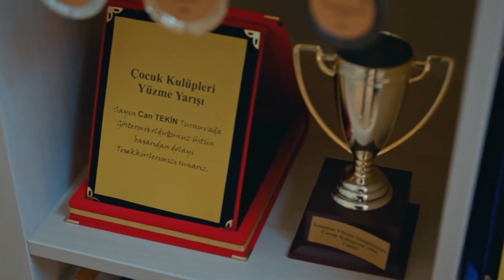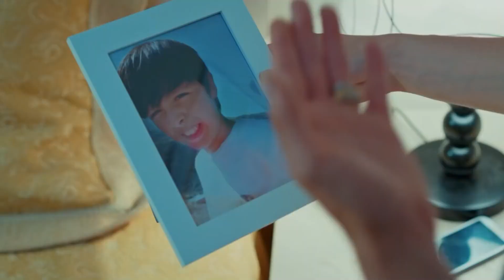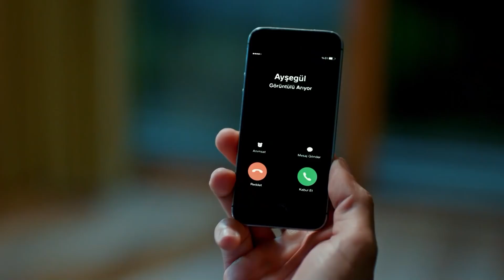Karımdan Ayrı Evde Kalmam - İlişki Durumu Karışık 6. Bölüm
Can, Ayşegül'ü kıskanmaya başladı. KISKANDIN MI
ÇEN BENİ?

İlişki Durumu Karışık 6. Bölüm Özeti:
Ece ve Efe, Ayşegül’le Can’ın yaptığı evlilik sözleşmesini bulmuştur. Dört bir yandan sıkışan Can ile Ayşegül gerçeklerin ortaya çıkmasını engelleyebilecek midir? Can ve Ayşegül arasını bozmakta kararlı olan Mediha yeni bir planı devreye sokar; ancak işler sandığı gibi gitmeyecektir. Can alyansını Elif’ten alır. Alyansın Elif de olduğunu öğrenen Ayşegül büyük bir kıskançlık içine girer ve soluğu Elif’in karşısında alır. İki kadın Can için birbirine meydan okur. Can’ın filmi için basın gösterimi yapılacaktır. Handan Can’ın özellikle Ayşegül’le katılmasını ister. Ancak işler karışacak ve Can; Ayşegül’le Elif arasında bir seçim yapmak zorunda kalacaktır! Can’ın tercihi Elif mi olacaktır yoksa Ayşegül mü?

KÜNYE
Yapım: MF Yapım-Faruk Bayhan
Yönetmen: Bülent İşbilen
Senaryo: Banu Kiremitçi Bozkurt